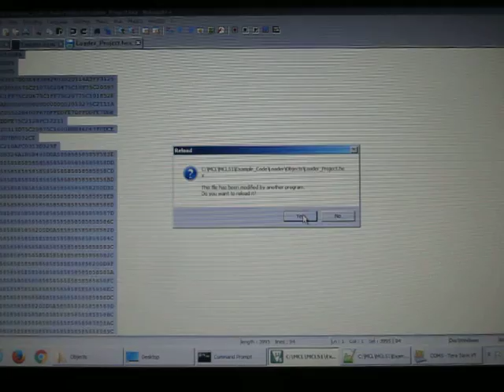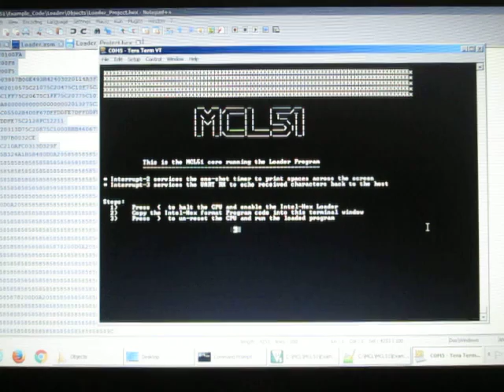MCL51 8051 core running Intel-Hex Loader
This is a video of the MicroCore Labs MCL51 8-bit 8051 microsequencer based processor core running an Intel-Hex Loader program.

This demonstration shows how quickly we can update, compile, and load code into the MCL51 core over the UART.

Steps:
1) Code is compiled into Intel-Hex format using any 8051 assembler. In this video we are using the the Keil uVision A51.
2) Press '{' to halt the MCL51 processor core to prepare it for code download.
3) The Intel-Hex format code can then be copied into the Serial Terminal program which loads it into the MCL51 Program Memory.
4) Press '}' to unreset the MCL51 and run the new program.

The MCL51 is an ultra-small footprint, 100% instruction compatible 8051 FPGA/ASIC core which is implemented as a microsequencer.